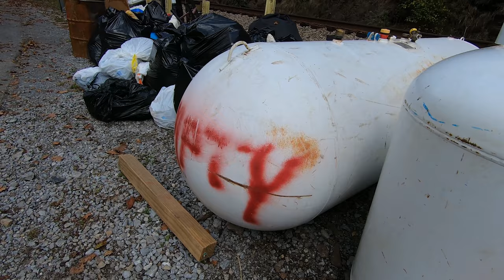Hurricane Helene - Erwin TN - Chestoa - 10/3/24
This was a very hard video for me to make. Seeing the level of destruction in this area, a place I've spent time my whole life, was beyond heart breaking. We have a very long road ahead of us to rebuild.

If you are interested in helping please consider donating to one of the organizations I've listed below

For a more in-depth list for donations and volunteering opportunities use this doc

If you need resources or assistance from the hurricane please use these